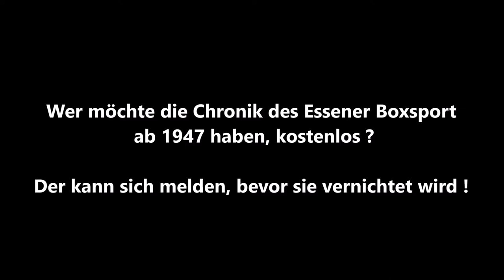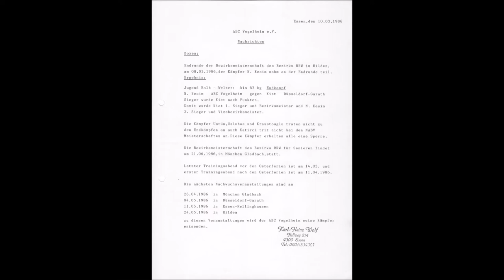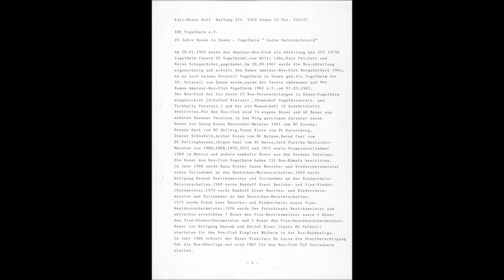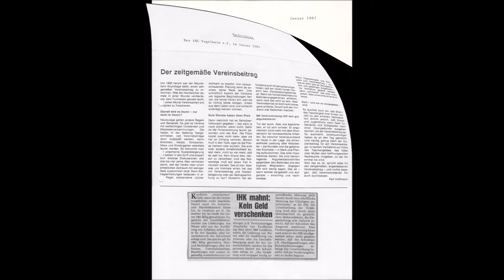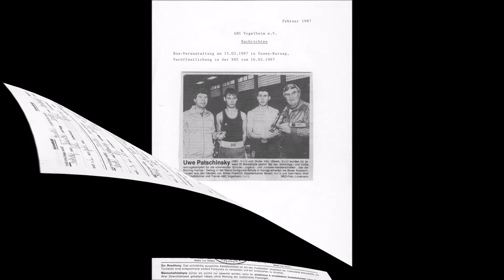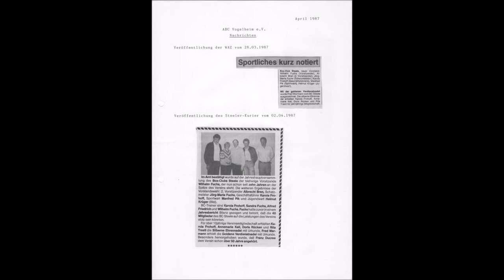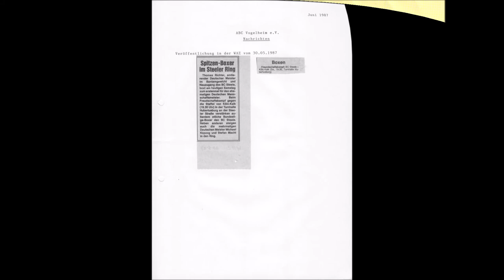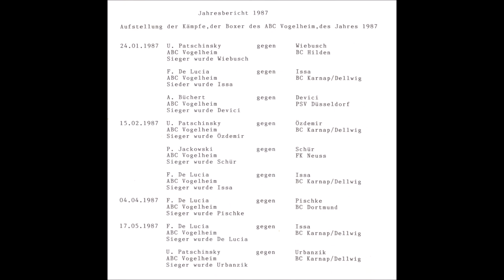Essen * Chronik des Box Club ABC Vogelheim von 1986-1987 * Chronik wurde vernichtet kein Interesse